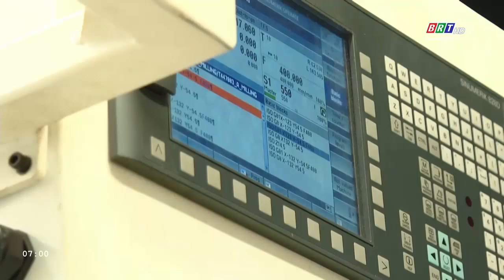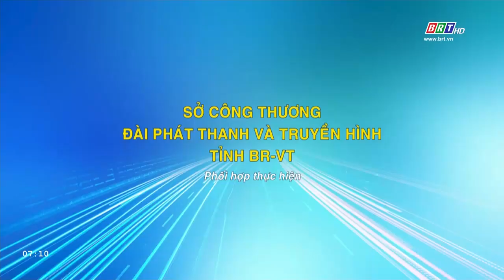Kinh tế và hội nhập quốc tế 7/10/2024 | Hiệu quả từ các Hiệp định thương mại tự do | BRT TV